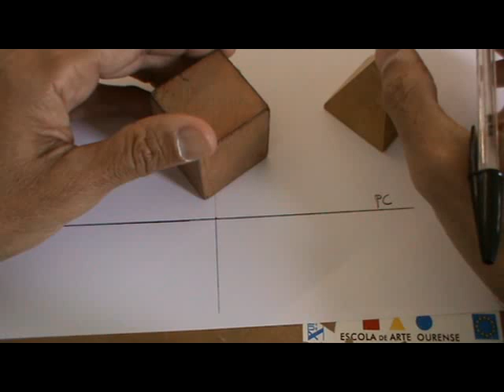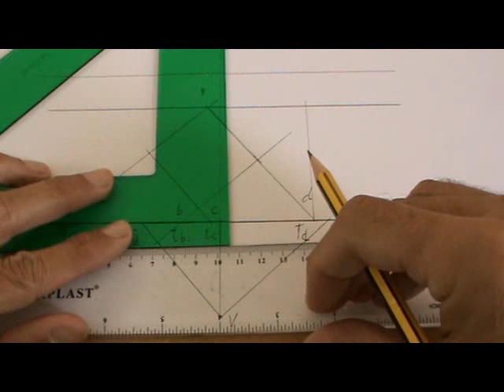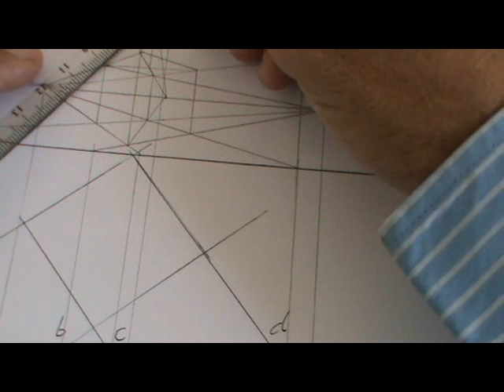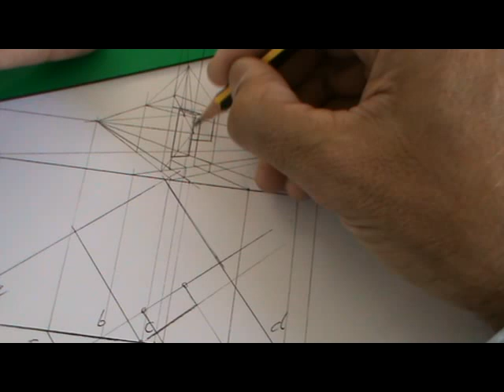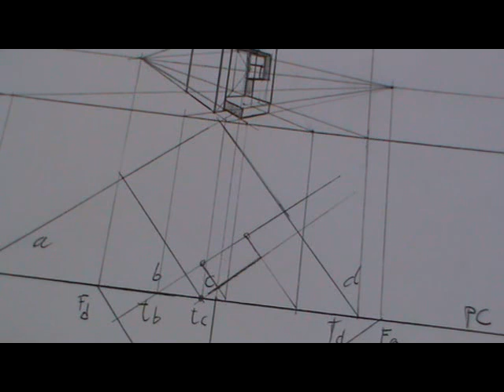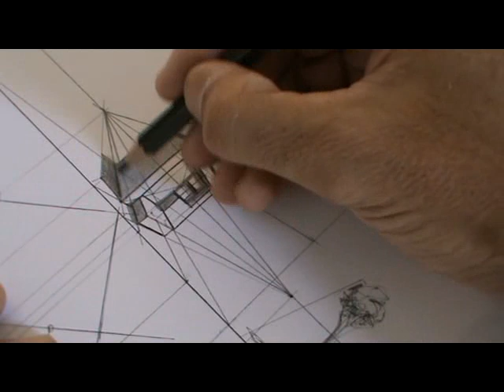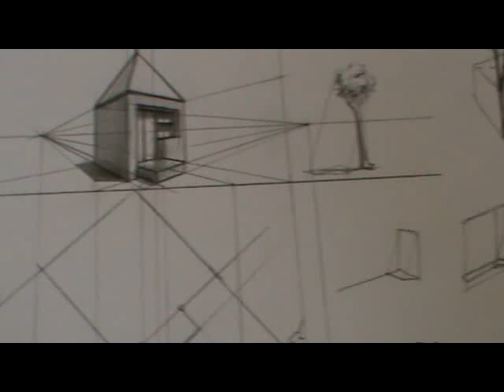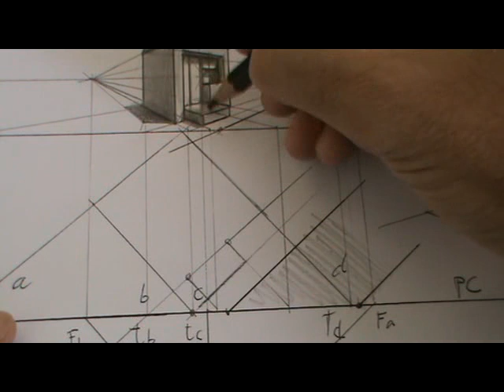Perspectiva cónica oblicua de pirámide sobre cubo